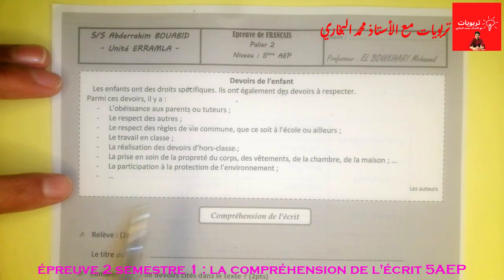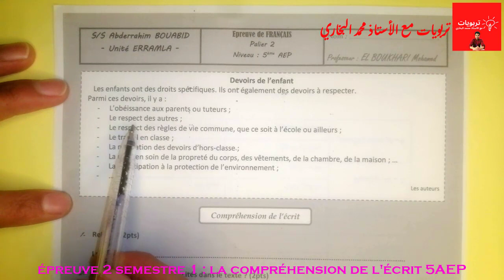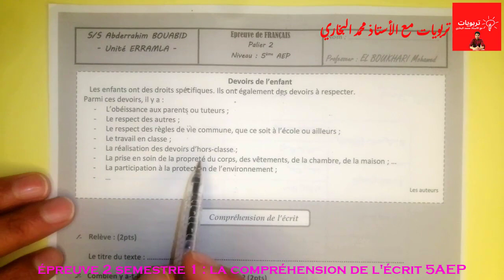فروض الخامس ابتدائي المرحلة الثانية الدورة الأولى - اللغة الفرنسية -La compréhension de l'écrit 5AEP